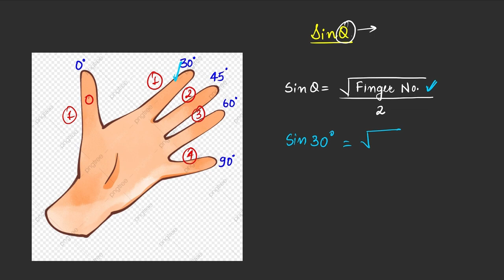TRIGONOMETRY Quick Revision in 5 Min. Only 🔥 | Class 10 Maths Trigonometry Trick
maths full syllabus revision
maths revision one shot
class 10 maths formulas revision
maths formulas revision
maths Paper class 10 2023
maths sample paper class 10
 Maths Paper
CBSE class 10 maths Board Exam
Class 10 Maths Board Paper
class 10 maths board sample paper

Topics Covered :
cbse update
cbse news
sample paper
cbse sample paper 2023
maths solution
5g maths
ncert solution
niraj sir
cbse
2023 me board exam kaise hoga
class 10 cbse
2023 class 10
2023 board class 10
2022-23
atharva puranik